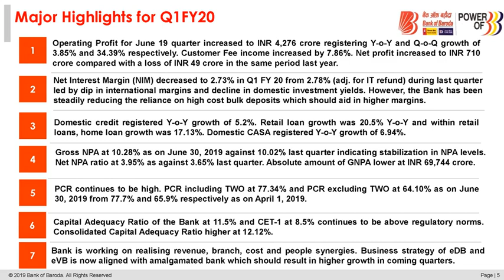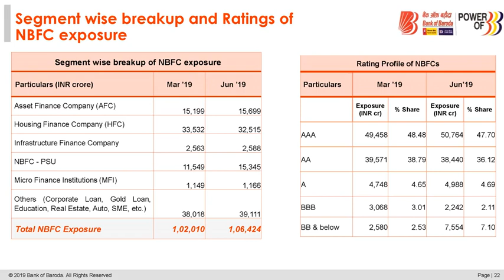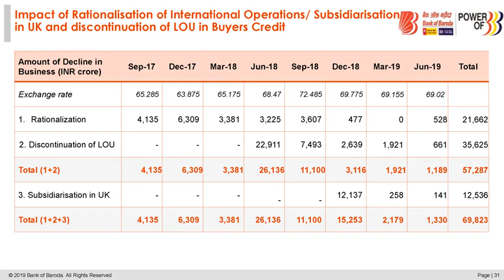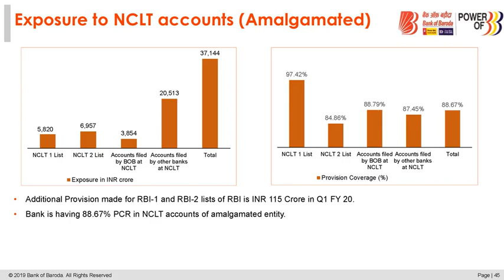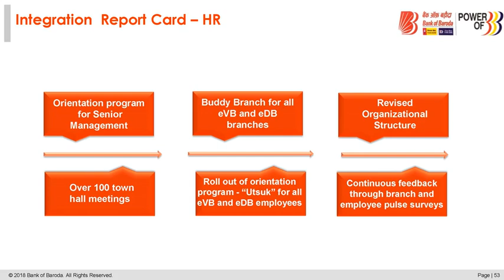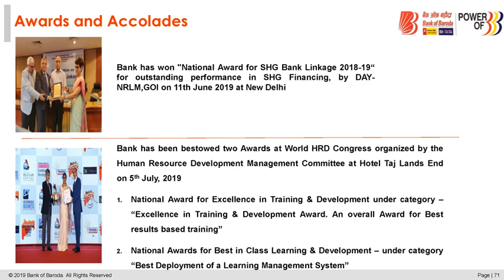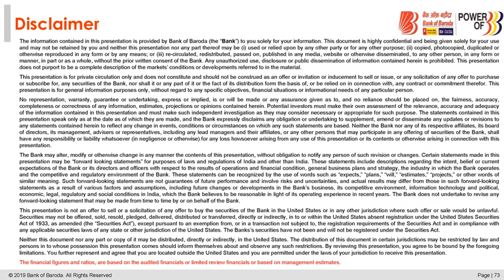BANK OF BARODA Investor presentation for June 2019 result